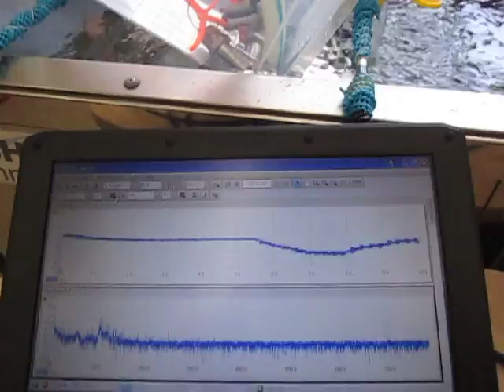超音波洗浄実験‹Ultrasonic cleaning experiment›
１）超音波洗浄において「超音波」を有効に（制御）利用する技術
２）「洗浄システム」を検討・提案するためのシステム技術
３）音響特性を考慮した装置設計技術
４）キャビテーションと加速度の効果を制御する、液循環技術
５）弾性波動を利用した新しい洗浄（冶工具による）方法の技術
６）音響流と汚れの流れを調整する技術
７）水槽と振動子の表面改質技術
８）装置・洗浄物・治工具の設置技術

1: Control Technology of Cavitation and Sound Flow
2: Manufacture of Tank Only for Ultrasonic Wave, Liquid Circulation Control Technology
3: Design and Applied Technology of Indirect Container and Jigs & Tools
4: Applied Technology of Microbubble Nano Bubble
5: Measurement and Analysis / Evaluation Technology of Ultrasonic Wave
6: ･･･

　１）パワー洗浄シリーズ（28KHz　300W）
　２）精密洗浄シリーズ（72/KHz　300W）